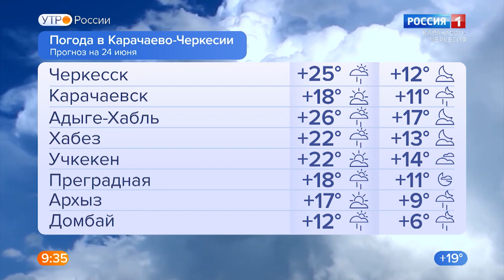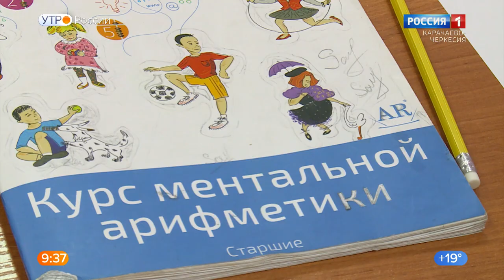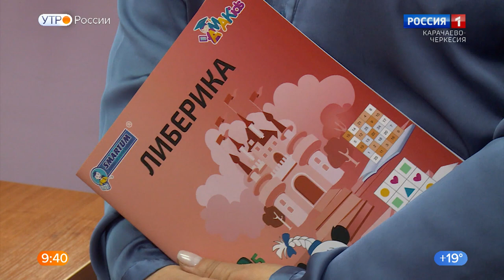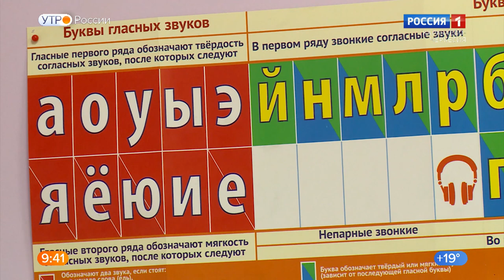Утро России. Карачаево-Черкесия 24.06.2022